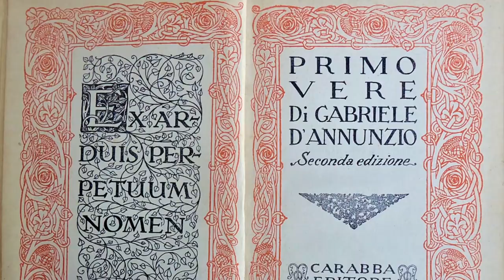La vita come un'opera d'arte: Gabriele D'Annunzio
Oggi andiamo a conoscere un uomo che ha, nel bene e nel male, condizionato la vita culturale italiana per mezzo secolo, e al quale dobbiamo il conio di moltissime parole che usiamo ancora oggi!